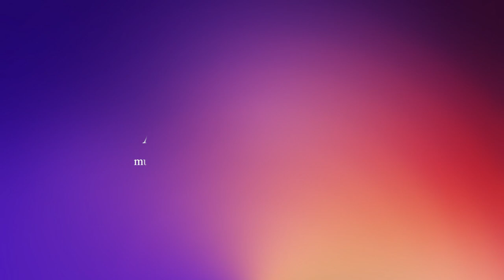MICHAEL JACKSON AND LISA MARIE PRESLEY MOMENTS TRY NOT TO GET JEALOUS | reaction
✨About me✨
Favorite movie: Titanic
First, anime saw: Dragon Ball
Favorite ice cream: banana split
My personality: shy and introverted
Favorite comedian: Dave Chappelle
Favorite Adultswim show: ATHF
 *favorite episode: Hand Banana 😅
My regrets: I wish I never stopped drawing
First game ever played: EvilZone on ps1
Favorite season: Fall 🍁
Favorite food: Tacos and rice 🌮
Favorite Hobbie: I have a lot!🥴
Favorite music: indie, house, Lofi, electronic, R&B/Soul